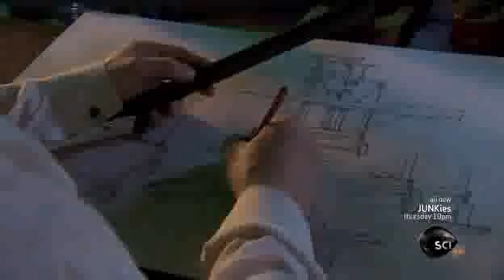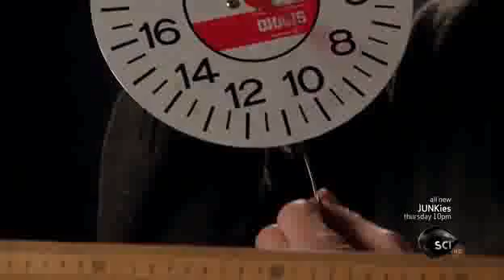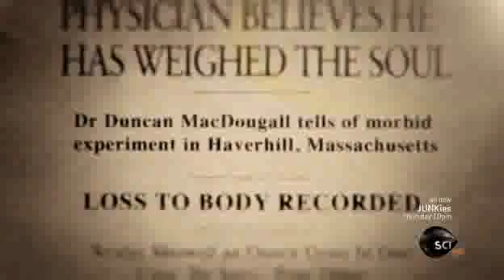Dark Matters 21 Grams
The story behind some real experiments to prove the existence of god.

This scientist tries to find out if humans have a soul.
He believed that if a person has a soul, it should weigh something.